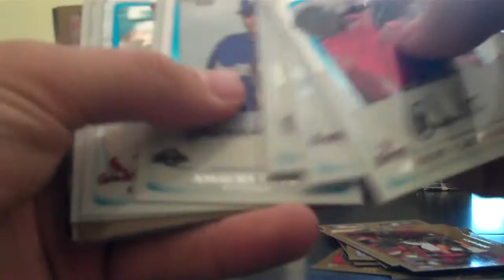2011 Bowman Jumbo 1 Pack Break with Auto